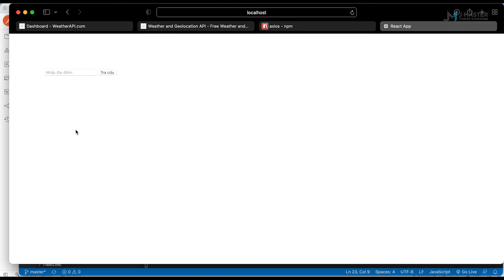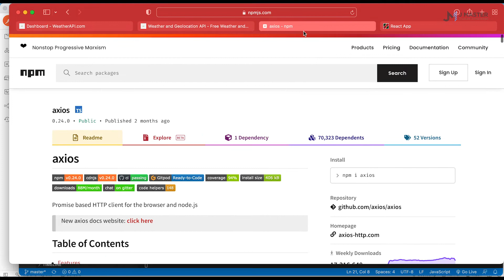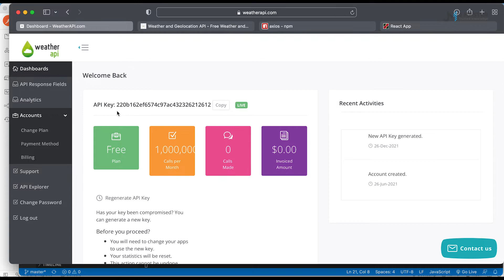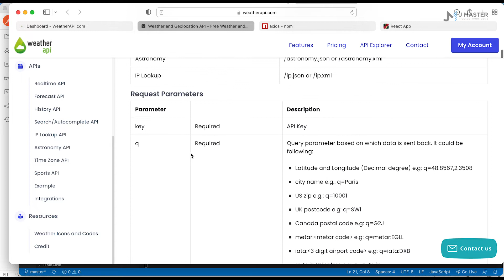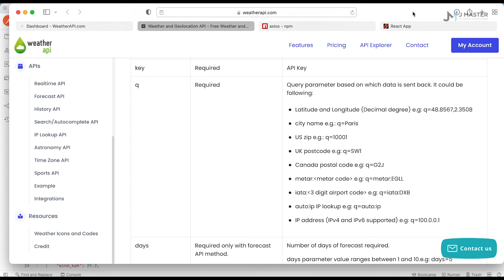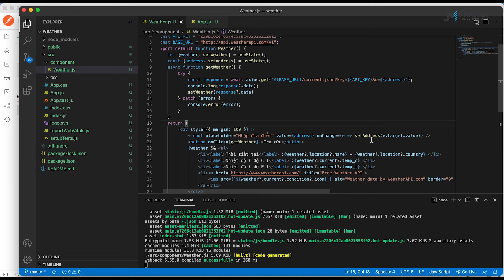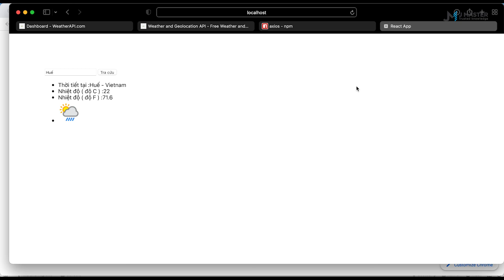React Js - Lab Cập nhật thời tiết bằng React Js, API Weather, Axios - JMaster.io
Sử dụng React Js kết hợp thư viện Axios để gọi API tra cứu thời tiết các tình thành việt nam và trên thế giới chuẩn xác.
Code ngắn gọn và đơn giản. một bài labs cho các bạn thực hành.